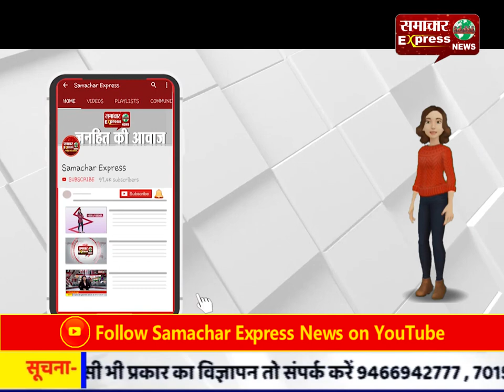आजम खान को नहीं किया गया कोर्ट में पेश